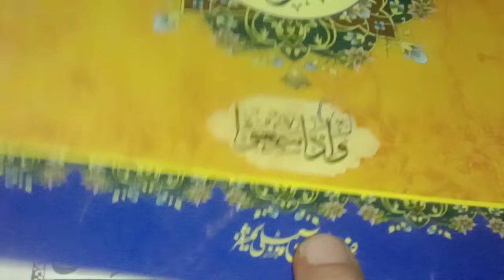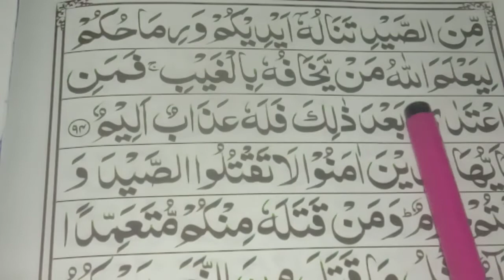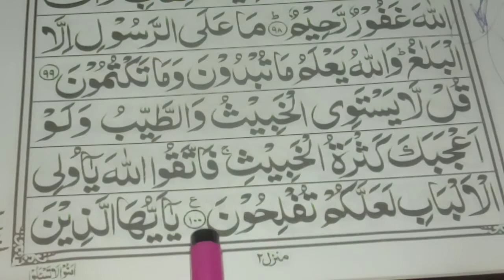Learn in Quran with tajweed ||International regular Tilawat||para No 7||Ruko No 3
SurahAlmaida Qariamamoona# beautiful education in Islam
Regula Tilawat mein Ek ruku Ki Tilawat ki Jaati Hai
behtarin tajvedab aur Khoobsurat Andaaz sikhaya jata hai
regular Tilawat mein Hamara satavan para hai
 Surah Al Maida hai Hai
Hamara Islamic Quran E Majeed Ki Tilawat sikhana hai